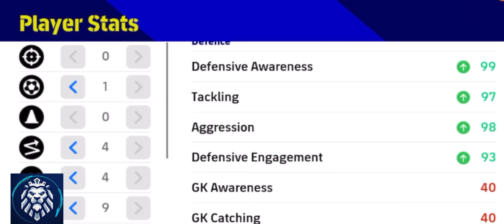100 Rated Ruben Dias || Max level Max Rating efootball 2023 level up Show Time Ruben Dias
100 Rated Ruben Dias || Max level Max Rating efootball 2023 level up Show Time Ruben Dias

how to train show time Ruben Dias in efootball 2023,
how to train Ruben Dias in efootball 22 malayalam,